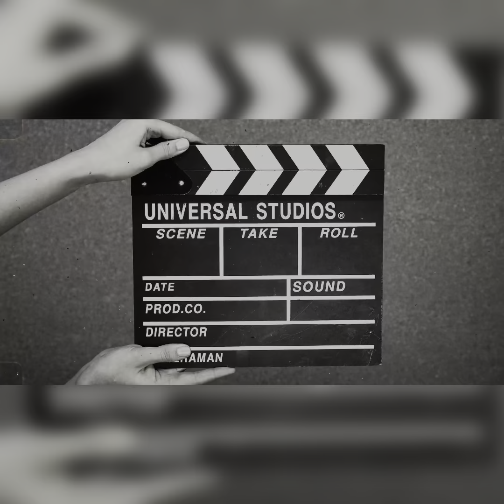Billy Ray Cyrus - MASHUP BY DAVID IMBERT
! 🎶 I’ve combined elements from different songs to create a unique blend that’ll get you grooving. Join me on this sonic adventure, and let’s explore the harmonious fusion of diverse tunes together. 🎵 MusicMashup YouTubeVibes#